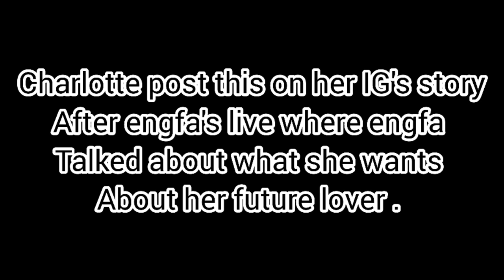ENGFA WARAHA DATING WITH TINA